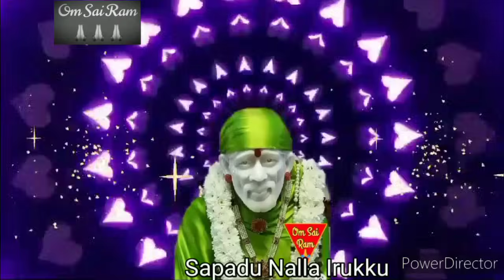26-7-24/🔴இன்று நல்ல முடிவு🔴/shirdi saibaba advicetamil/sai motivational speech💯